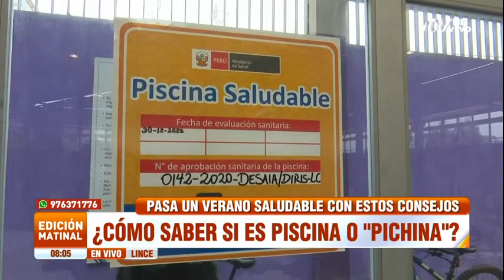¡Atención! Conoce estos tips para saber si estás entrando a una piscina o una "pichina"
Digesa pone a disposición un aplicativo con las piscinas con aprobación sanitaria.